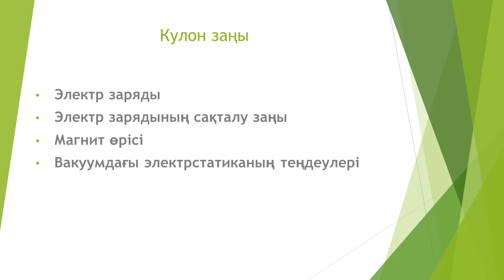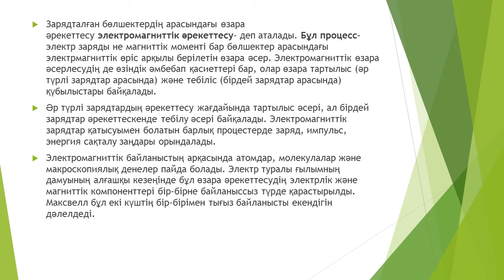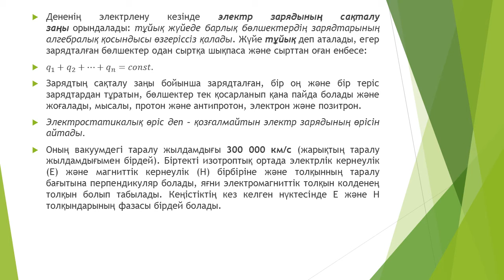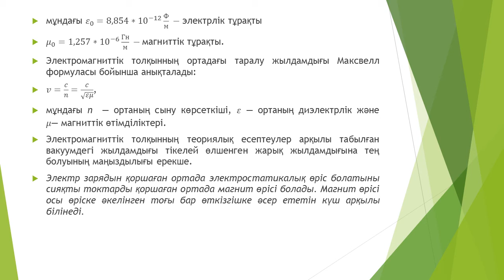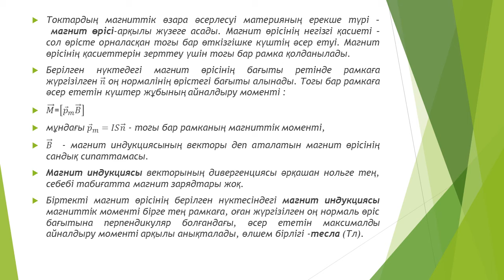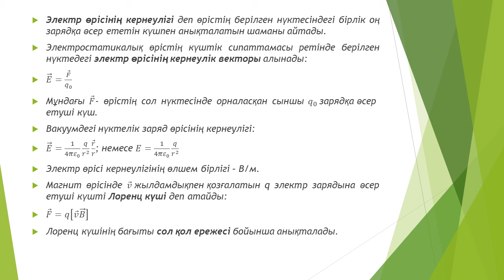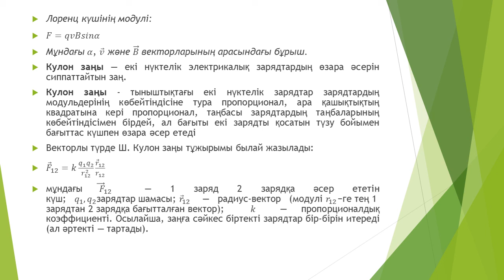Cарсенбаев №3 дәріс Электроника және схематика негіздері